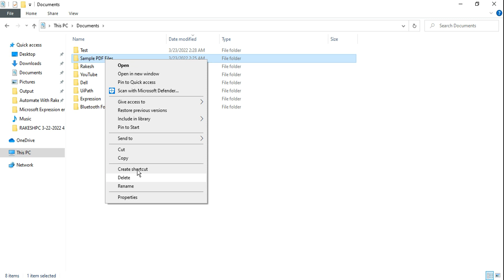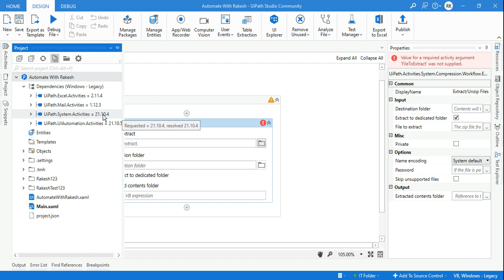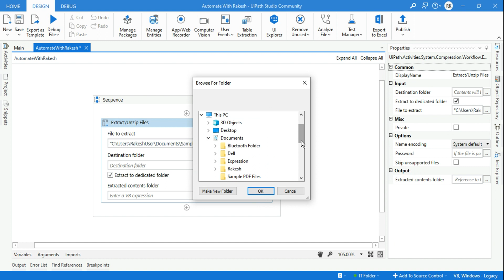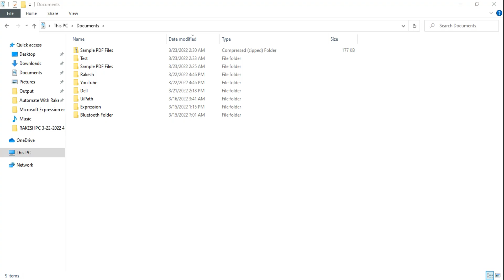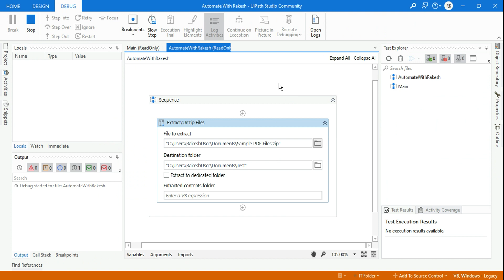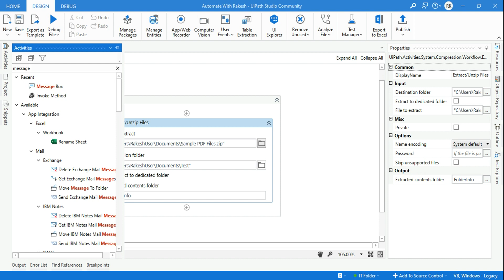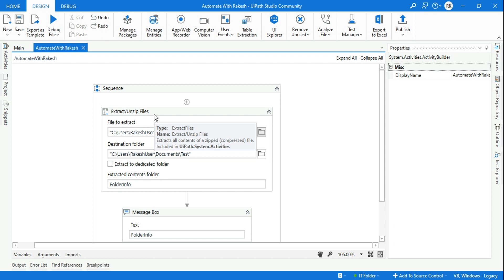In UiPath, How Do I Unzip or Extract a File?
With the help of Extract/Unzip Files, extracting or unzipping a file is simple. You will learn how to use the activity successfully, as well as how to use all of the attributes available in it.